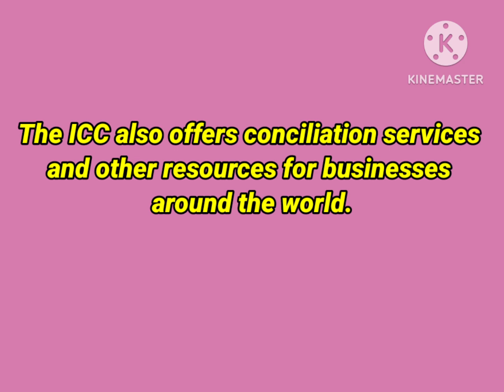What Is ICC ? | ROLE OF iCC in Trade Business.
What is ICC
what is International Chamber of Commerce